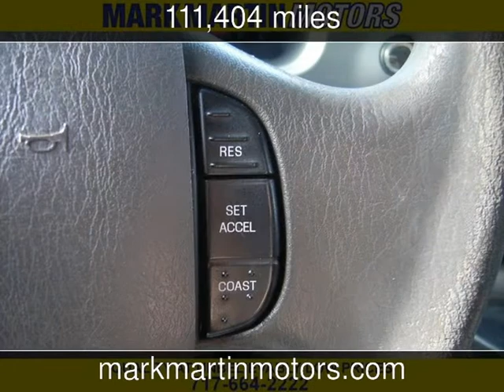2008 Ford Econoline Cargo Van Commercial Used Cars - Manheim,Pennsylvania - 2014-03-12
See more details about this used car This 2008 Ford Econoline Cargo Van Commercial with 111,404 miles is for sale at Mark Martin Motors.